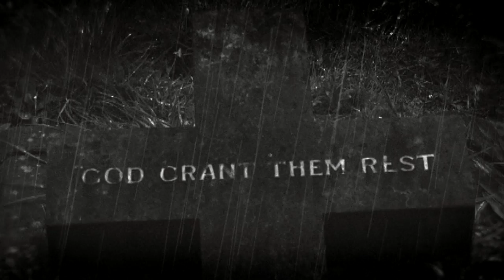The Satanic Panic of Boddington Village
This is a fake 1950s style trailer made for Terror in The Aisles 2016 Movie Massacre and does not represent a real film. Music by Christopher Kahler 2016